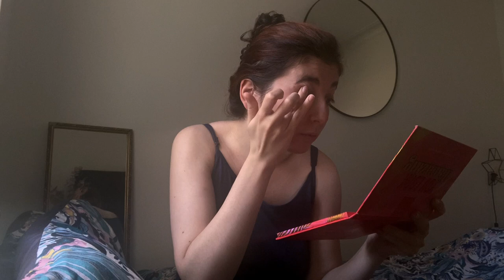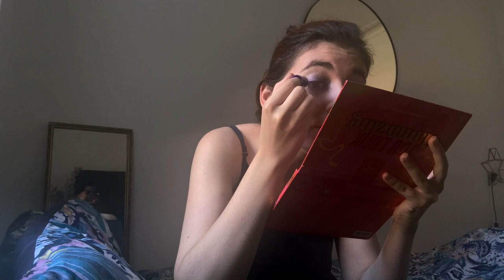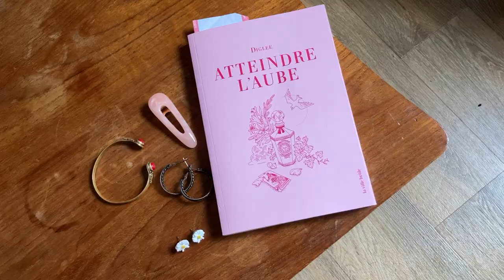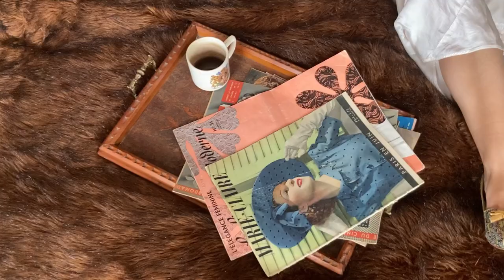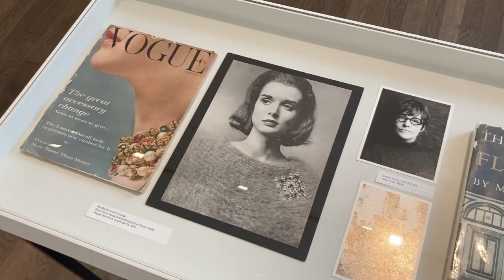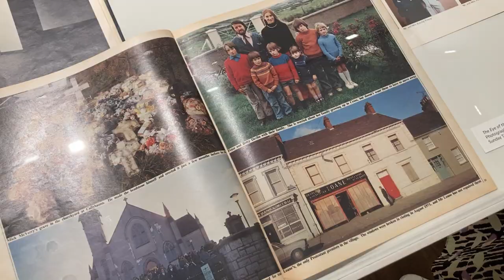LONDON VLOG : Catchup, Barbie, Evelyn Hofer, Miznon, The National Portrait Gallery, Brick Lane 👌🏻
Bonjour, bonsoir ♡

Après trois mois d'absence, c'est le retour des vlogs sur ma chaine youtube. Je vous retrouve à Londres pour de nouvelles aventures en compagnie de mon amie Marion. Dans cette vidéo nous avons mangé, nous sommes allées voir le film Barbie de Greta Gerwig, nous avons fait du shopping, mangé à nouveau et nous sommes allées à plusieurs expositions aussi.

0:00 Jour 1, catchup
2:38 Bla bla et makeup
10:50 Miam miam
11:32 Barbie outfit check
11:46 Jour 2
14:00 Mon avis sur le film Barbie
15:00 Shooting photo vintage
16:09 Jour 3
18:18 Shopping chez Beyond Retro
18:34 Expo Evelyn Hofer
19:15 Expo Johny Pitts
19:35 Diner chez Miznon
19:58 The National Portrait Gallery
21:24 Jour 4
21:35 Friperies à Brick Lane

Cette vidéo a été filmé avec un IPhone SE.
Montage : InShot.